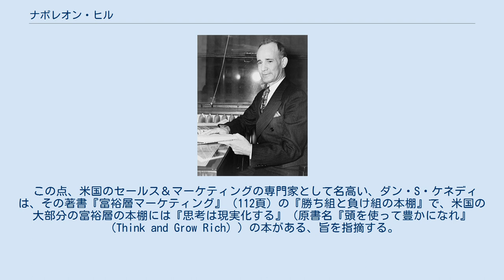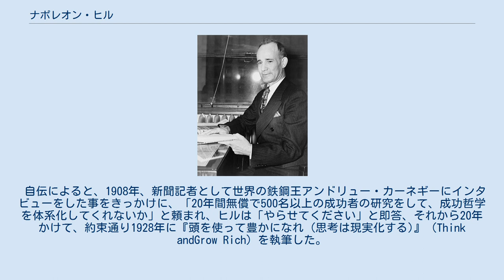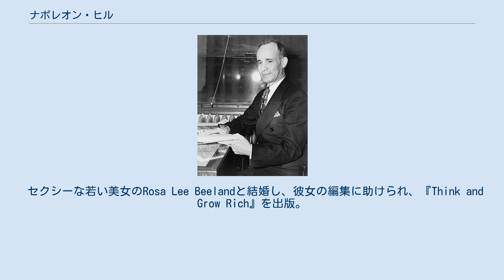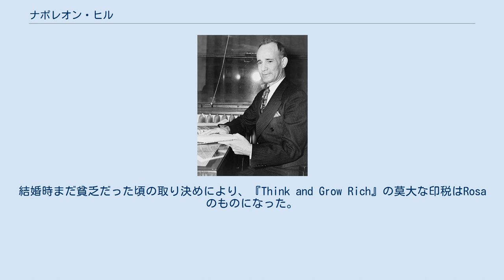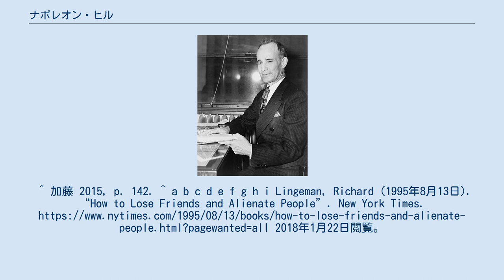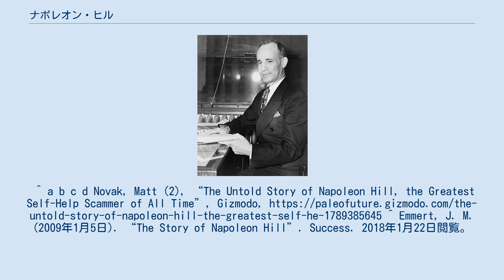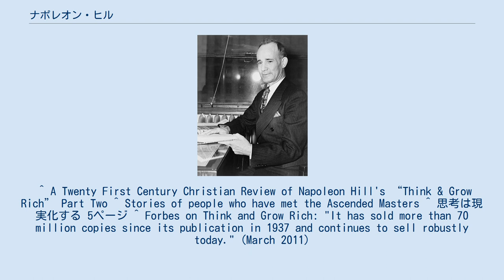ナポレオン・ヒル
シアトルのオフィスで（1937年） ナポレオン・ヒル（Napoleon Hill [nəˈpoʊliən hɪl], 1883年10月26日 - 1970年11月8日）は、アメリカ合衆国の著作家。
成功哲学の提唱者の第一人者の一人であり、『頭を使って豊かになれ (邦訳：思考は現実化する)』（Think and Grow Rich）の著者。
 思考が現実に影響を与えるというニューソート思想のビジネスへの応用、自己啓発思想とビジネスの世界の親和の重要な起点になっており、『思考は現実化する』は現在でも自己啓発本の原点のひとつとして人気が高い。
 この点、米国のセールス＆マーケティングの専門家として名高い、ダン・S・ケネディは、その著書『富裕層マーケティング』（112頁）の『勝ち組と負け組の本棚』で、米国の大部分の富裕層の本棚には『思考は現実化する』（原書名『頭を使って豊かになれ』（Think and Grow Rich））の本がある、旨を指摘する。
 近年、広く知られているとおり米国における貧富の格差の拡大などから、上記のとおりナポレオン・ヒルは富裕層に人気があるなどとして、富裕層とは相いれない政治的イデオロギーの人々から、また、自己啓発に拒否反応を示す人々から、以下のとおり矢面に立つことが多くなってきた。
 バージニア州南西部のワイズ郡で生まれる。
 公式には3代続く文盲で貧しい家庭だったとされるが、祖父は印刷業、父は歯科医だったようである。
9歳の時に母が死去。
 自伝によると、1908年、新聞記者として世界の鉄鋼王アンドリュー・カーネギーにインタビューをした事をきっかけに、「20年間無償で500名以上の成功者の研究をして、成功哲学を体系化してくれないか」と頼まれ、ヒルは「やらせてください」と即答、それから20年かけて、約束通り1928年に『頭を使って豊かになれ (思考は現実化する)』（Think andGrow Rich）を執筆した。
（ 自伝はナポレオン・ヒル財団のエグゼクティブ・ディレクターとフリーライターの二人によって書かれたため、かなり美化されていると指摘されている。） 生活のためにシカゴのthe La Salle Extension Universityで広告を教え、Betsy Ross Candy Companyを共同で起業したがパートナーと喧嘩しうまくいかなかった。
 起業を繰り返したが長年経済的に成功せず、 うつ病と孤独に苦しんだ。
彼は成功哲学を増やし続け、お金が入ったら世界最初の大規模な成功のための学校を作ろうと考えていたが、 浪費して実現しなかった。
 2～3度結婚していたことが知られているが、ギズモードのブロガーMatt Novakによると、少なくとも5度結婚している。
（ しかしながら、Matt Novakはギズモードのライターと称するが、メディアと称する「ギズモード」はその配信する記事などについて、「利用規定ではいずれについても内容の責任を負わない」としている。） 1937年に経済状況が上向きになり、 デール・カーネギーの本のようなセルフヘルプ入門のスタイルに戻った。
 セクシーな若い美女のRosa Lee Beelandと結婚し、彼女の編集に助けられ、『Think and Grow Rich』を出版。
 この本は50年で2000万部売ったと主張されているが、実際はもっと少ないと考えられている。
ニューヨークタイムズのRichard Lingemanは、この本のカーネギーのアドバイスやインタビューの概要は、成功本の典型的な内容であまりオリジナルではないと述べている。
（ しかしながらオリジナルという点について、著書『成功者はやっている52のこと』の291頁などでナポレオン・ヒル自身、成功哲学などについて「この真理は私が発明したものではない。」と明言しているとおり、彼は各界の成功者500人以上から聞いた話をまとめ上げ編集したのであるから、オリジナルでないことは当然である。） 1940年にRosaと離婚。
結婚時まだ貧乏だった頃の取り決めにより、『Think and Grow Rich』の莫大な印税はRosaのものになった。
 印税を受け取ることはできなくなったが、しばらくの間、彼の教えの支持者で裕福な保険会社のオーナーW. Clement Stoneの後援を受けていた。
 企業に労働組合員の労働問題のアドバイスを行い、別...